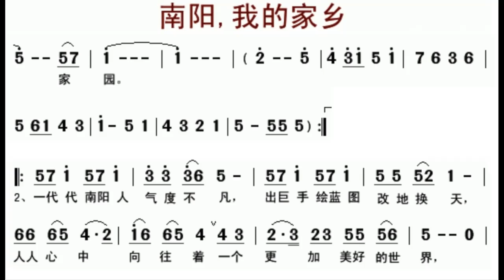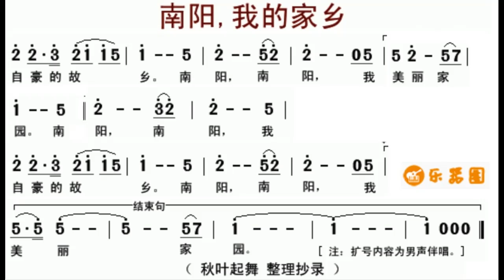南阳，我的家乡/南陽，我的家鄉 D调伴奏 - instrumental in D